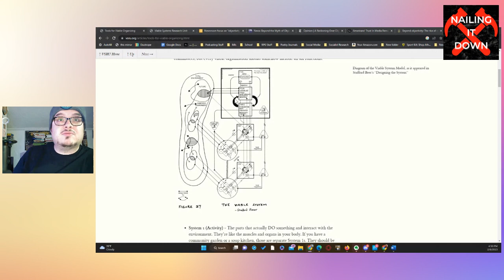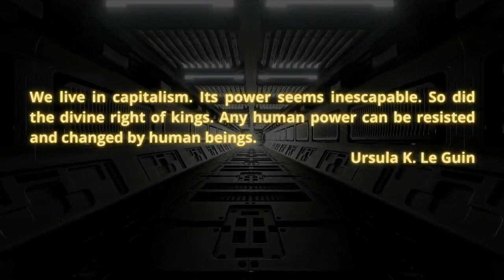Nailing It Down: Introductions to Cybernetics -- Viable Systems Model, Part 2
I start the discussion about the systems of “vertical alignment” within the organization, systems 4 and 3.  These deal with the strategic and administrative apparatus and/or norms of the organization. This is where a lot of organizations collapse or become non-viable.  It is also where a system’s responsiveness to its membership—i.e. its democratic structure—is really tested.

Book and Print Sources:

Beer, Stafford (1972) Brain of the Firm; Allen Lane, The Penguin Press, London, Herder and Herder, USA.
Beer, Stafford (1972) Managing modern complexity, in Landau, R., ed. 'Complexity', Architectural Design October 1972, pp. 629-632.
Beer, Stafford (1974) Decision and Control. John Wiley & Sons, London and New York.

 Outro Music: Bitterlake Intro and Outro Video Design: Djene Bajalan (Grim Intro, Political Intro, Outro), Bitterlake (Strange Intro)